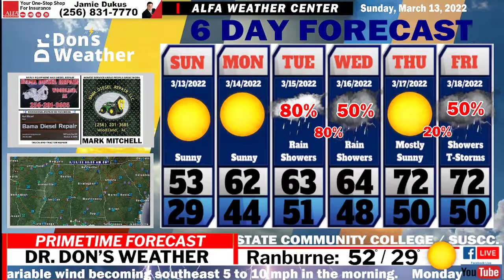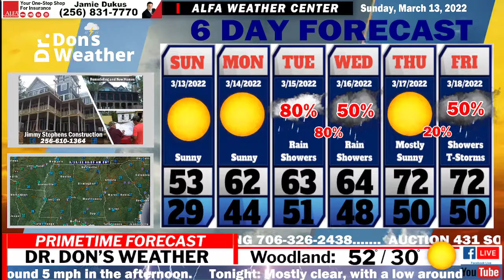EAST ALABAMA FORECAST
Sunny and Warmer Today – Rain Returns Monday Night– Back to Spring by Thursday!